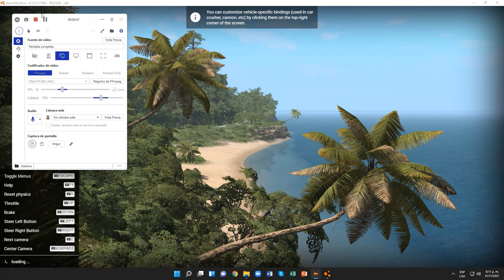BeamNG.drive (Time Trials) (Fiat Uno [White])